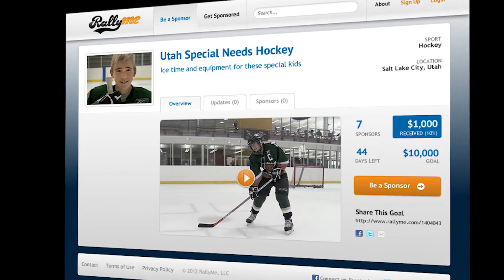Utah Special Needs Hockey needs help making dreams come true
We are the Utah Grizzlies Special Needs Hockey Team — made up of players with cognitive disabilities, their parents, and a wonderful  coaching staff. We've been hitting the ice together for nearly six years. But we aren't your regular group of hockey players. We are faced with a wide variety of physical, mental, and emotional challenges that would typically exclude us from participating in most kinds of group sporting events or
activities.

We're need to raise $10,000 through RallyMe.com. These funds will go a long way in sustaining a program and more importantly provide these opportunities for other kids just like us.

RallyMe is an online funding platform for athletes, teams, and athletic organizations. We provide the tools and techniques to help you raise money by harnessing the power of the crowd. RallyMe.com